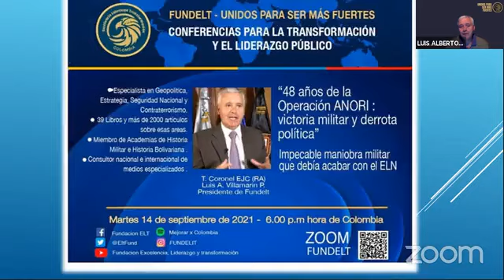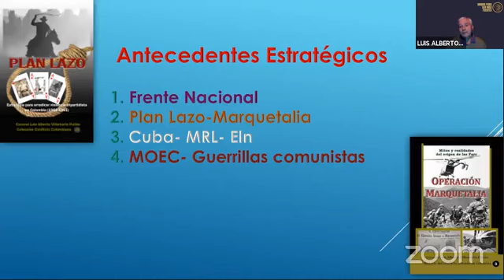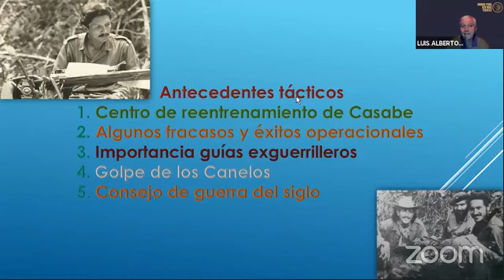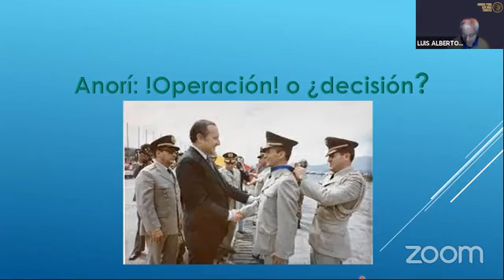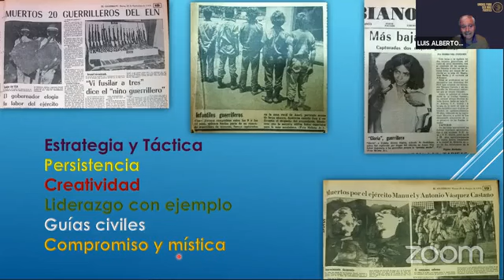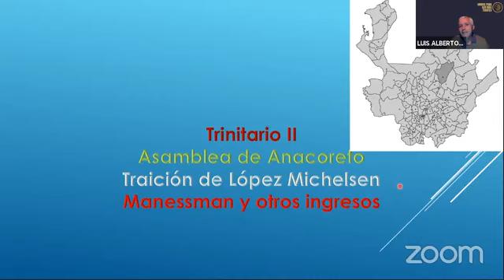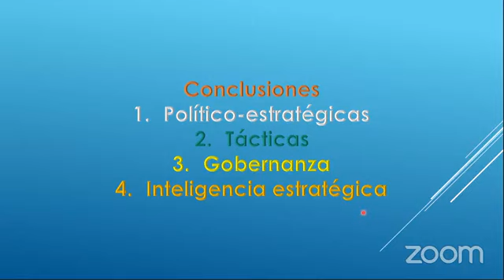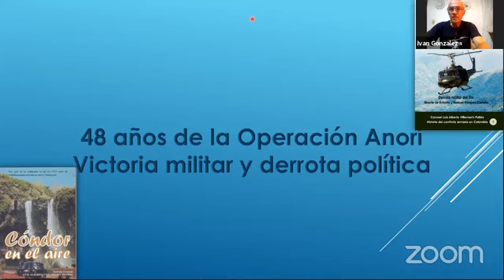48 años después de la Operacion Anorí contra el Eln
El seminario Geopolítica y Conflictividad que desarrolla la Fundación Excelencia, Liderazgo y Transformación, se enfoca en analizar eventos trascendentales de la vida política, soccial, económica y cultural de Colombia y el mundo.
En ese orden de ideas, el 14 de septiembre de 2021, el teniente coronel Luis Alberto Villamarín Pulido presidente de la Fundación Excelencia, Liderazgo y Transformación, disertó acerca de la emblemática operación militar de contraguerrillas realizada en 1973 por el Comando Operativo N° 10 del Ejército Nacional contra una de las más importantes estructuras del grupo terrorista Eln.
Es muy importante reconstruir la memoria histórica de este suceso para que las nuevas generaciones conzocan del sacrificio de los soldados de Colombia en nombre de la democracia, la libertad y el orden.
Una vez mas la Fundación propende por la defensa de la identidad y los valores culturales de Colombia.